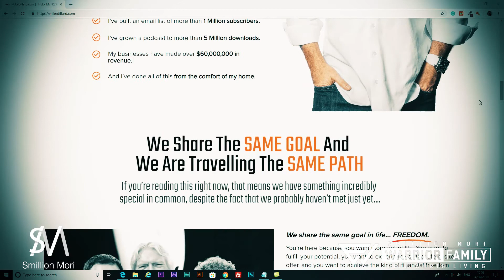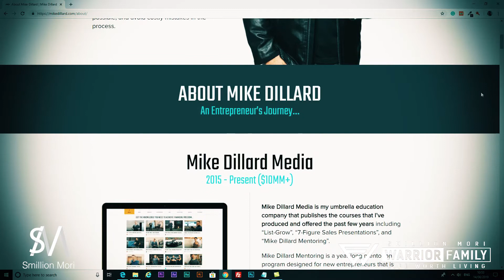Mike Dillard: How to achieve success through copywriting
This interview is perfect for people who want to earn a lot of money with copywriting, for all network marketers, and for every entrepreneur who wants to become a millionaire by selling online products and services.  🏆

Mike Dillard built his first million-dollar business by the age of 27, teaching small business owners how to effectively market their products and services online using  “attraction-marketing” strategies. Since then, his businesses have produced more than $50,000,000 in revenue without outside funding.  💰

He explained why the ability to monetize your audience is directly proportional to the quality of the relationship that you have with that audience. We also talked about marketing, email marketing, social media marketing, and writing good content.💙

Basically, this is an interview that all entrepreneurs who want to become millionaires with businesses they are passionate about, need to watch as soon as possible. 💛

Instructions below are valid for all users. iPhone and Android!

If you want to listen on web browser make sure you follow this

Stratification is guaranteed.